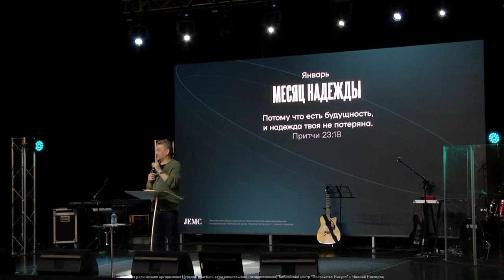ВОЗЛЮБИ БОГА! Церковь «Посольство Иисуса» 30.01.2022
Проповедует епископ Павел Рындич. Возлюби Бога - наибольшая заповедь. Церковь - это не сплошные запреты. А Библия - говорит делай. Дьявол врет, немножко меняя истину.
Иисус 10 заповедей перевел в 2 заповеди.